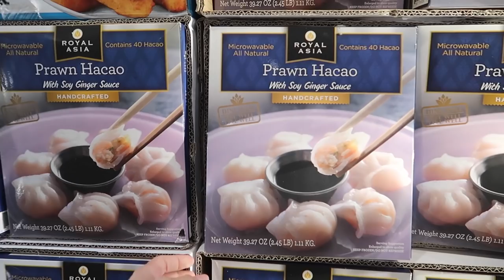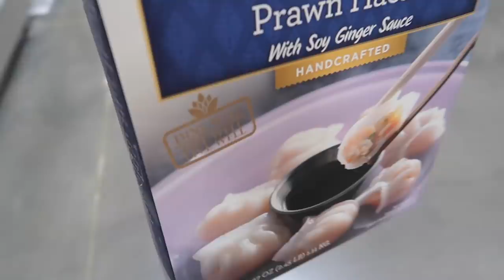COSTCO SHOP WITH ME #2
Hi friends!  I went to Costco recently and I wanted to share a new Costco shop with me!  Let me know if you enjoy these and I will be happy to film more in the future!  I love you friends!